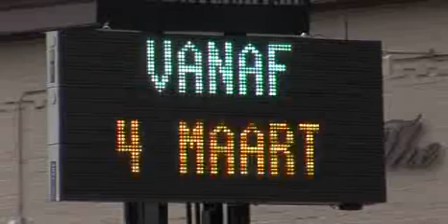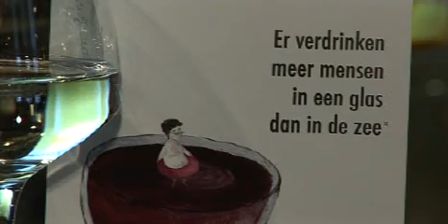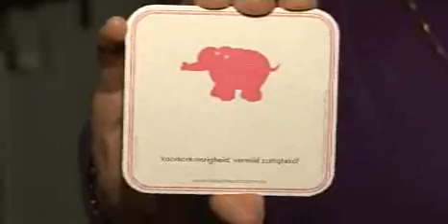Stadstelevisie 2009-02-25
- Kruispunt Duizend Appels wordt veiliger.
- Boodschap in een fles (actie alcoholpreventie).
- Aan het woord: internationale vrouwendag: ook in Sint-Niklaas.